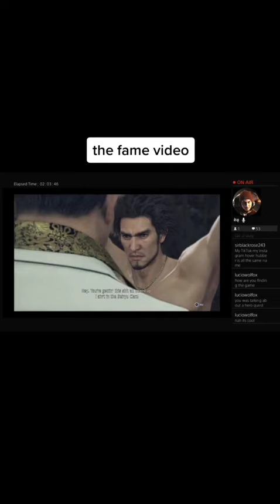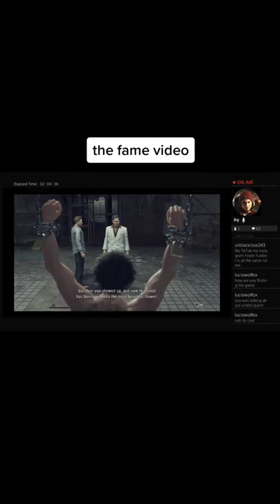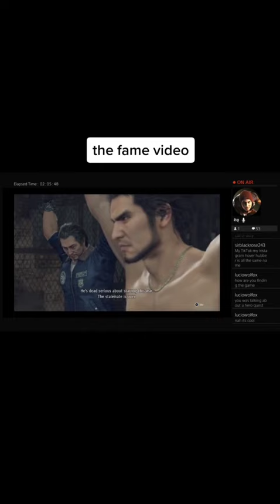January 8, 2023